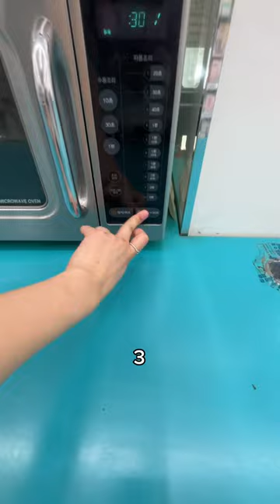my TOP 3 Korean Convenience Store picks